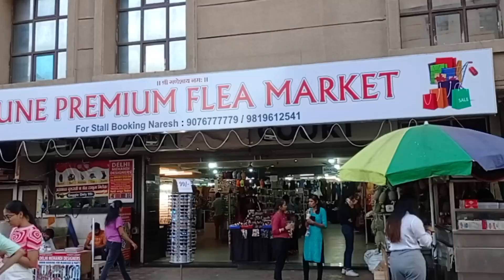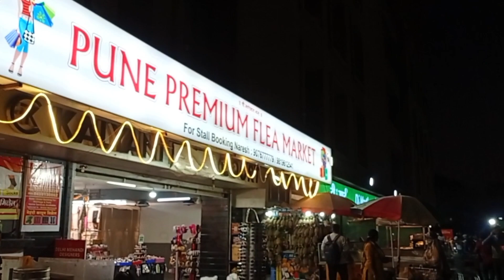Day 9#punediaries . Shopping ଆଉ dinner with family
shopping